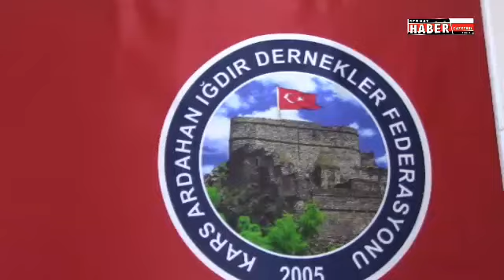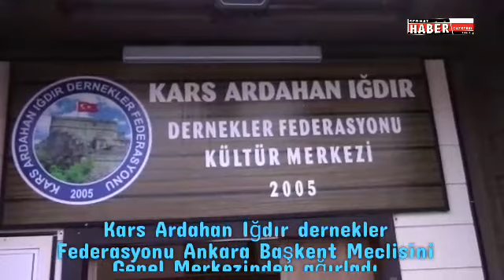Kars Ardahan Iğdır dernekler Federasyonu Ankara başkent Meclisi'nin genel merkezinde ağırladı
Kars Ardahan Iğdır Dernekler Federasyonu Genel Başkanı, İş adamı, Dr. Erdoğan Yıldırım, Başkent Danışma Meclisini, KAİ Genel Merkezinde ağırladı.

Ankara başkent meclisi  Genel Başkanı, Ankara milletvekili Nevzat Ceylan'ın öncülüğünde, danışma meclisi toplantısı yapıldı.

Toplantıya Ankara Meclisi yönetimi kurulu üyeleri katıldı. Katılanlar arasında Yozgat, Çorum, Çankırı, Kars, Ardahan, Iğdır, Hatay federasyon Başkanları ile Ankara Büyükşehir Belediyesi'nden, daire başkanları katıldı.

Program Kars Ardahan iğdir Dernekler Federasyonu Genel Başkanı Erdoğan Yıldırım’ın açılış konuşmasıyla başladı. Sırasıyla programa Katanlar ise kendilerini tanıttılar.

Daha sonra Ankara başkent Kulübü Başkanı Ankara Milletvekili Nevzat Ceylan, 4 Aylık çalışma raporunu sundu. Raporda, daha önceki çalışmalar anlatıldı. Ankara’da, yaşıyorsak Ankara’da neler yapmalıyız, gibi konular üzerinde uzun uzun konuşuldu.

Yönetim kuruluna, Kars Ardahan Iğdır Federasyonu Genel Başkanı Erdoğan Yıldırım, genel başkan yardımcısı olarak yönetimde yer alırken, birçok federasyon başkanı sadece üye olarak kaldı.

Sırasıyla herkese söz verilirken, Kars Ardahan Iğdır Federasyonu Genel Başkanı Erdoğan Yıldırım, Ankara'da yaşayan Kars Ardahan Iğdırlılar adına, bugüne kadar birçok projenin hayata geçirilmesi ile birlikte Ankara'da ne yazık ki belediye meclis üyesi adaylığı  sırasında kendilerinin yer bulamadıklarını söyledi. Her konuda herkese destek olduklarını, ancak karşılığını alamadıklarını belirtti.

 Başkan Erdoğan’ın Konuşmalarını tamamladıktan sonra, sıra öneri ve isteklere geldi. Federasyon başkanları, Proje istek ve önerilerini sıraladılar.

Programa, Çorum, Çankırı, Yozgat, Erzincan, Hatay federasyon başkanları ve Ahit Ankaralılar Dernek Başkanı, siyasetçi, iş adamı Hilmi Yaman, KAİ Fed. Genel başkan yardımcısı, Yener Acay, KAİ Yönetim Kurulu Üyeleri. Ankaralılar Derneği Yönetim Kurulu Üyeleri katılım sağladılar.

Program, günün önemine binaen çekilen hatıra fotoğrafları ile son buldu.

Serhat Haber Ankara Gazetesi

Seyfettin Düzçay